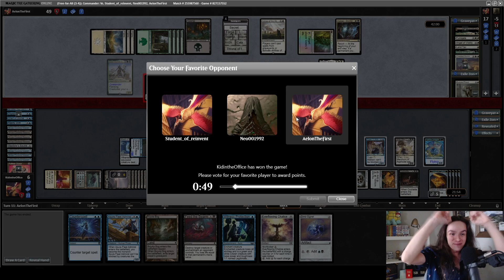ON A MULL TO 5? | Edgar - Braids - Rilsa - Sidar/Ravos | Commander Gameplay